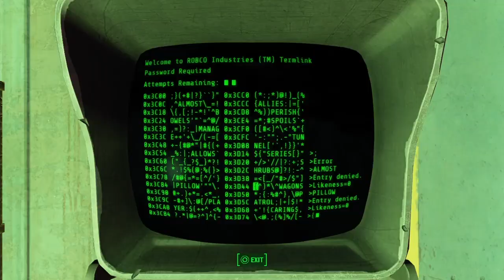Uncle Chester's Greatest Fear... - Fallout 4 Part 4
Favorite episode to record and edit. Please watch the other parts and my other content. Very sorry for the background fuzz.